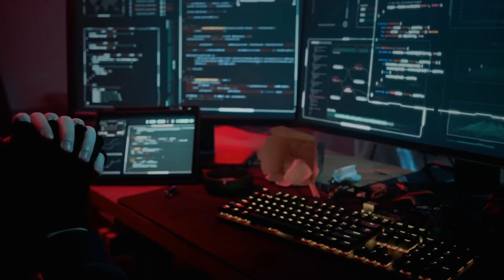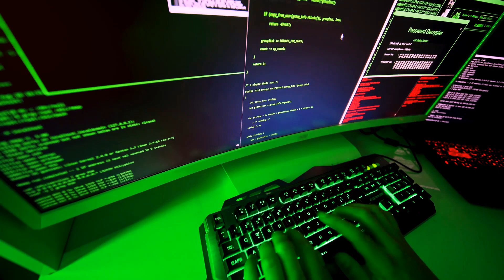Unveiling the Mysteries A Deep Dive into the Dark Web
Dive into the secretive realm of the Dark Web with our comprehensive explainer video, 'Unveiling the Mysteries: A Deep Dive into the Dark Web.' This enlightening journey demystifies the most hidden part of the internet, illustrating its complex nature and dual role in the digital age. Discover how the Dark Web operates beyond the reach of conventional search engines, serving as a haven for privacy advocates and a hotspot for illicit activities. Learn about the significance of this digital underworld in the field of cybersecurity, where experts tirelessly battle against cyber threats and strive to protect digital assets. Whether you're a cybersecurity professional, tech enthusiast, or simply curious about the digital world, this video offers valuable insights into the labyrinth of the Dark Web. Join us as we explore its enigmatic corners, uncover its impact on information exchange and digital security, and reveal why understanding the Dark Web is crucial for navigating our increasingly digital existence